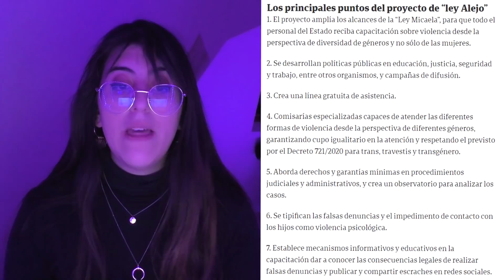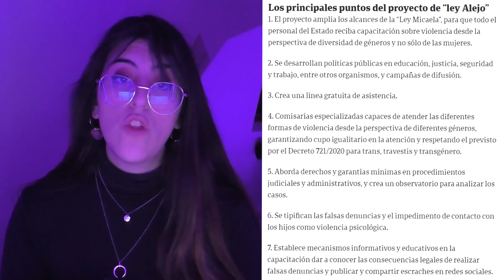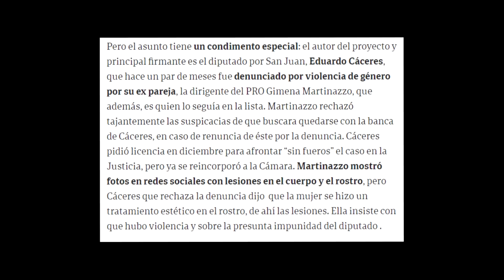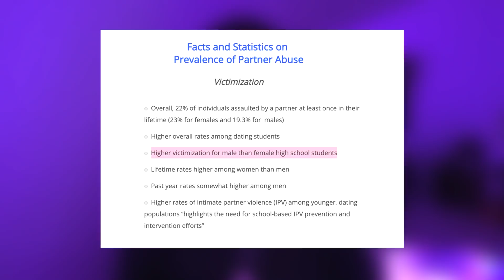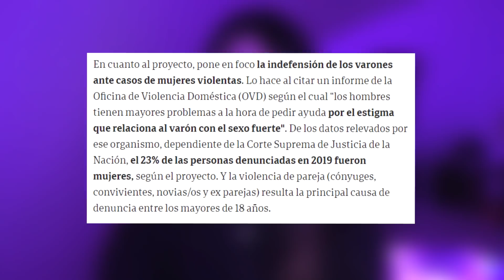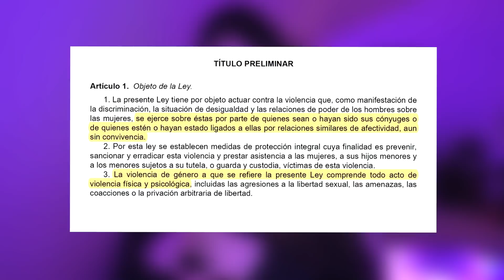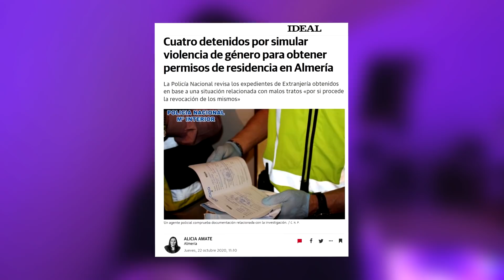SI SOS FEMINISTA, TENÉS QUE APOYAR LA LEY ALEJO.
Hace pocos días se presentó en Argentina, el proyecto de la Ley Alejo, que busca proteger a todas las víctimas de violencia de género, teniendo en cuenta las dificultades de género específicas a las que se enfrenta cada uno y tipificar como violencia psicológica el impedimento de ver a los hijos y las falsas denuncias. De esta manera, se ampliarían los límites de la Ley Micaela, para proteger también a hombres y niños. El impulsor de esta ley, Eduardo Cáceres, diputado Sanjuanino de Juntos por el Cambio, como víctima de esta problemática, está dispuesto a demostrar hasta qué punto esta problemática se cobra vidas.

¿Vos? ¿Qué opinas?

► MI EQUIPO:
Micros de corbata para smartphones

❤ CRIPTOS:
BITCOIN: bc1qa3w7a9qxwjshr2pav5j7hrpxum33skxf4fcl6a
ETHEREUM: 0x7602D2bEFc71F62A785Dbce751C0343701a29118
LITECOIN: LedwQR8Nh8zXrg1aq7R9iX9J9sxmAMNoHw
TETHER: 0x7602D2bEFc71F62A785Dbce751C0343701a29118